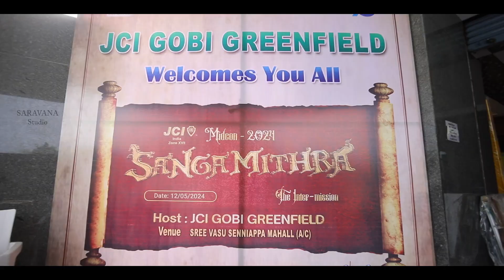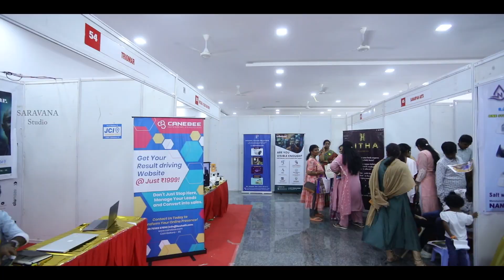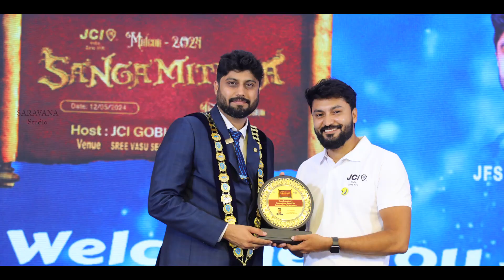ZONE 17 - JCI INDIA Midcon Promo 2024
Saravana Studio Namakkal